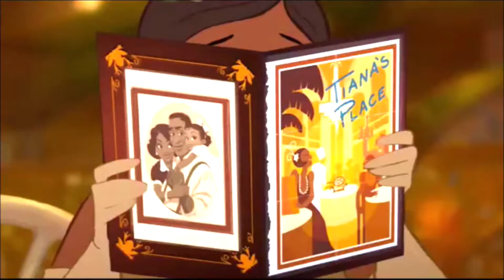The Schuyler Sisters [Hamilton] - Disney Princesses - Belle, Tiana & Jasmine I Music Video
Today tiana, belle and jasmine do a song from hamilton

‘More Than A Mystery’ X ‘Ways To Be Wicked’ MASHUP | Zombies And Descendants 2 | Project Creations

‘Good To Be Bad’ X ‘ We Own The Night’ Mashup | Descendants 3 and Zombies 2 I Project Creations

‘Queen Of Mean’ X ‘You Are The Music In Me’ MASHUP | Descendants 3 & High School Musical 2

‘Do It Like The Zombies Do’ X ‘You Do You’ MASHUP I Zombies 2 & Zombies I Project Creations

'Summer Belongs To You' X 'Us Against The Universe' I Phineas and Ferb MASHUP I RaveDj